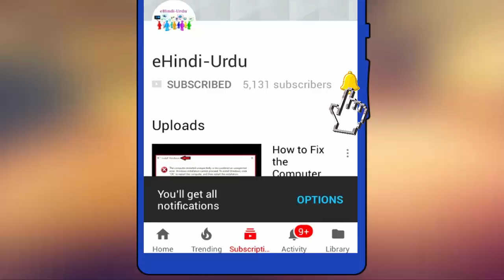How to Fix Dell Laptop Battery Indicator Blinking Constantly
How to fix a Dell laptop battery indicator blinking constantly with our step-by-step video guide. Whether your laptop battery is not charging properly, needs recalibration, or there's a hardware issue, we'll walk you through troubleshooting steps to diagnose and resolve the blinking indicator problem. Watch now to ensure your Dell laptop battery functions correctly and efficiently!"